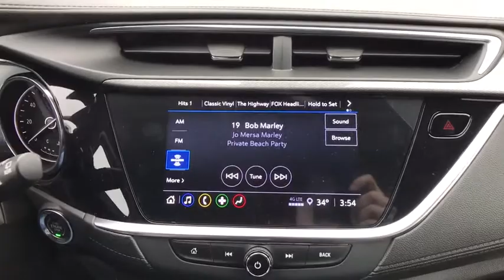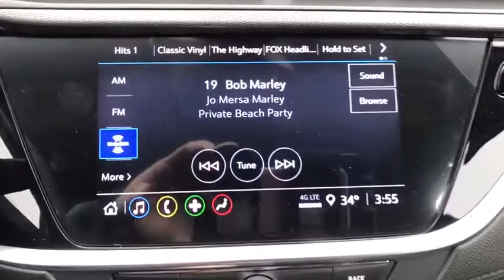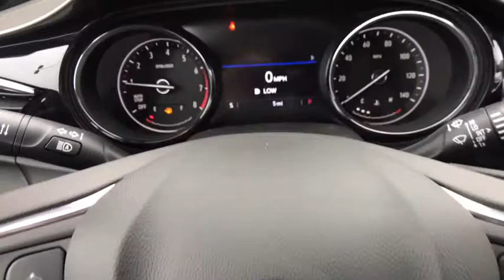2021 Buick Encore GX Select ECOTEC 1.3L Turbo 4D Sport Utility CVT Automatic Ebony Twilight Metallic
Ebony Twilight Metallic New 2021 Buick Encore GX available in Quakertown, Pennsylvania at Star Buick GMC Cadillac of Quakertown. Servicing the Allentown, Reading, Bethlehem, Philadelphia, PA area.
2021 Buick Encore GX Select - Stock#: QB31016 - VIN#: KL4MMDSL4MB091881

480 N West End Blvd Route 309

2021 Buick Encore GX Select ECOTEC 1.3L Turbo 4D Sport Utility CVT Automatic Ebony Twilight Metallic